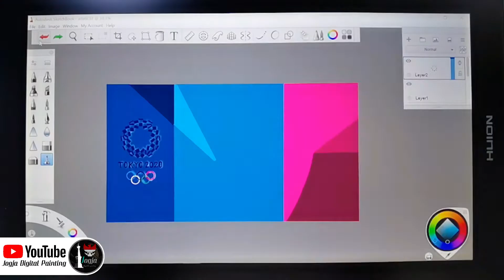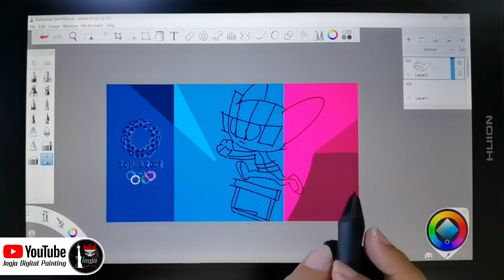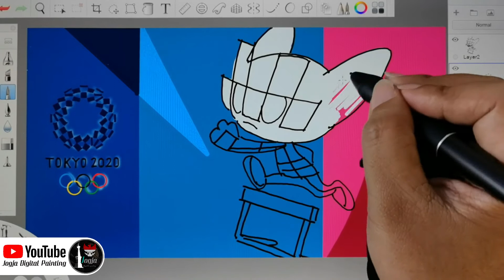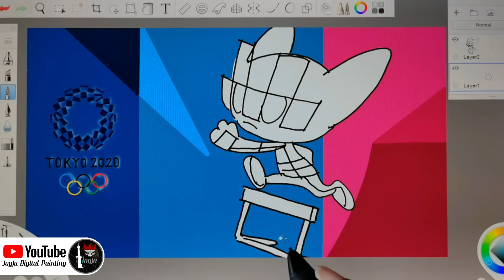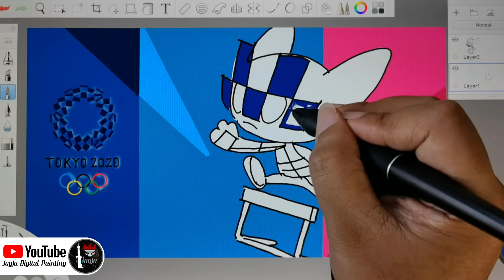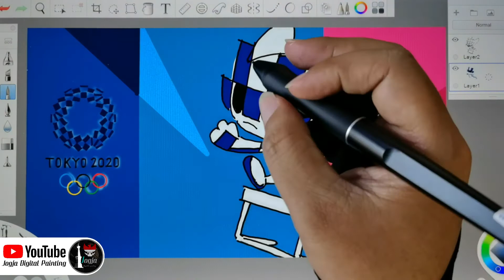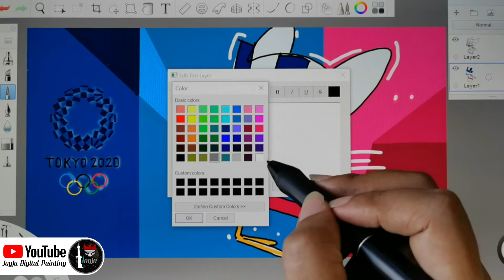KEREN MENGGAMBAR DAN MEWARNAI MASKOT ATHLETICS OLIMPIADE TOKYO - DENGAN PENTABLET HUION CAMVAS 13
olimpiade tokyo 2020

secara resmi dikenal dengan Games of the XXXII Olympiad, adalah ajang olahraga internasional akan datang yang semula dijadwalkan untuk diselenggarakan di Tokyo, Jepang, pada tanggal 24 Juli-9 Agustus 2020. Pada Maret 2020, Komite Olimpiade Internasional (IOC) memutuskan untuk menunda olimpiade selama setahun karena pandemi COVID-19. Sejauh ini, IOC menyatakan bahwa olimpiade musim panas ini akan dibuka pada 23 Juli 2021, tepat satu tahun dari jadwal semestinya.

Pada kesempatan kali ini jogjadigitalpaiting akan menggambar

semoga gambar ini dapat menghibur teman-teman semua.

SALAM KREATIF DAN TERUS BERKARYA.
"JOGJA DIGITAL PAINTING "